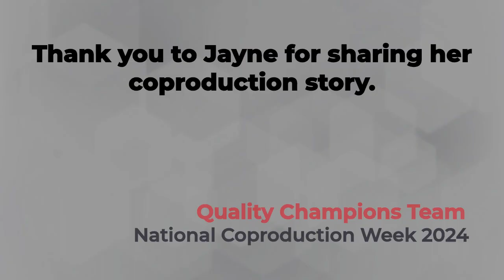Co-production at Birmingham City Council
Hear Jayne talk about her experience of co-producing services with Birmingham City Council